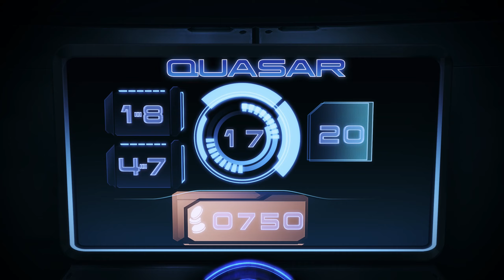THE CASINO BREAK-IN / Mass Effect 3 Let's Play / Part 35 (First Playthrough)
Here's my first playthrough of mass effect 3. I am having so much fun with this series, so I hope you enjoy the next part of Dinglebert's adventure!